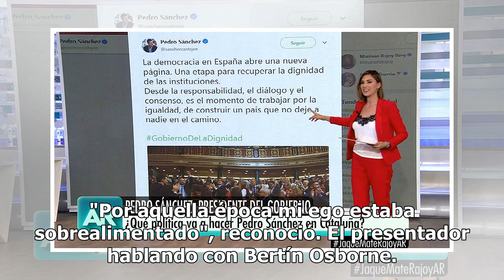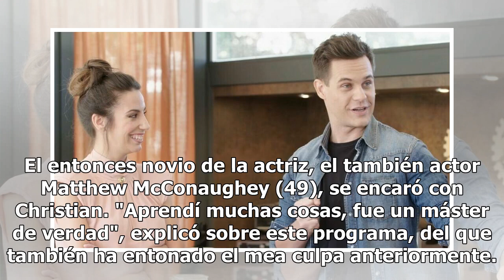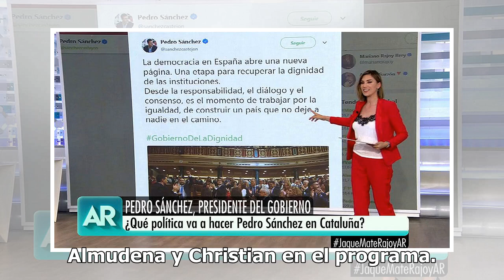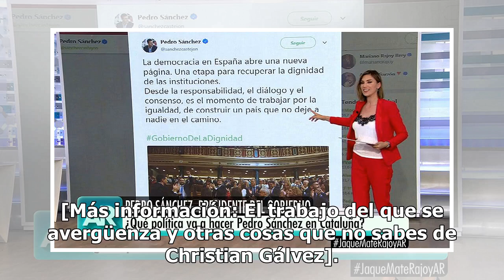Almudena Cid pensaba que Christian Gálvez era gay antes de conocerlo